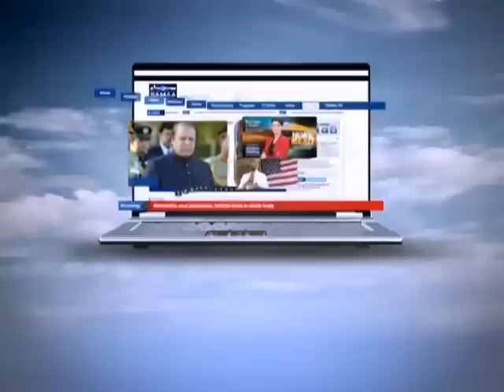AAP KI BAAT, Nov 04, 2011 SAMAA TV 2/2